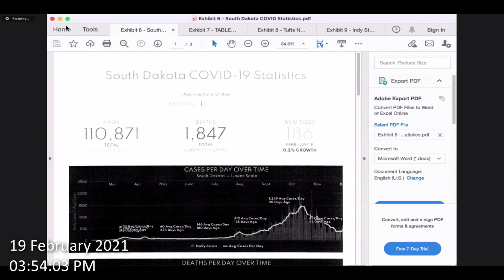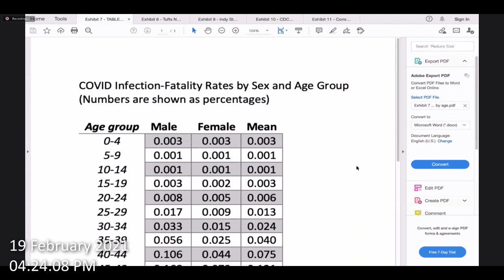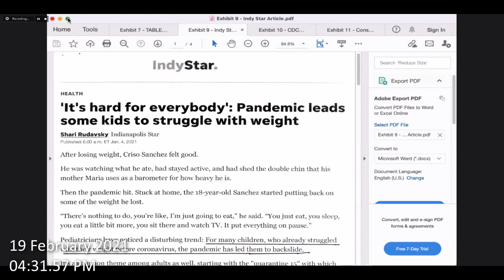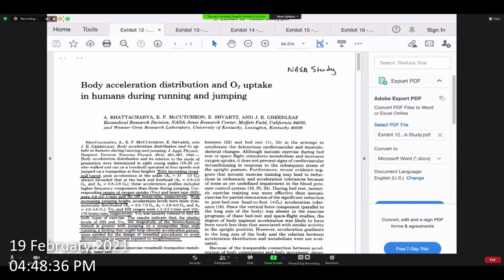NM Health Secretary Tracie Collins deposition 19 February 2021 Part 2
The following is a deposition from a federal court case involving New Mexico’s COVID policies. The case involves several businesses including trampoline parks.